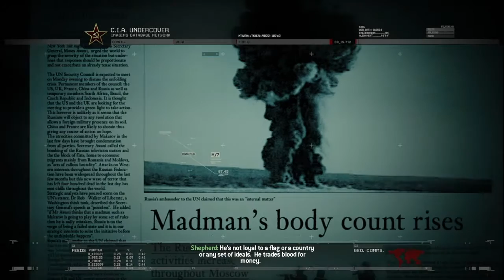MW2 Campaign PT.2|NO RUSSIAN